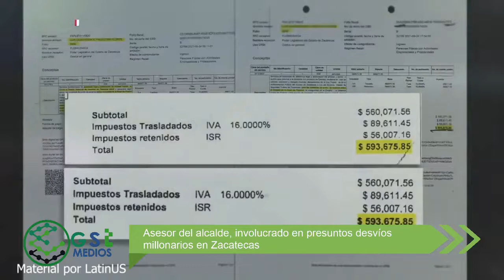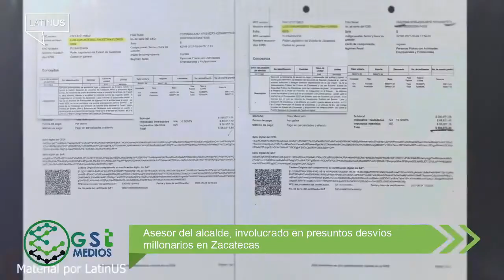Resumen informativo de GST Medios - 09 de Mayo de 2022